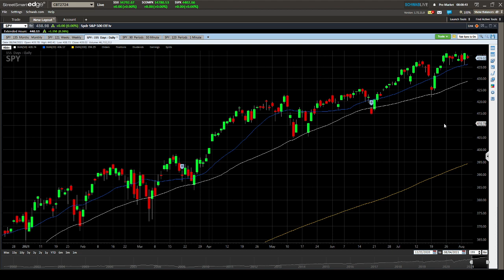SPY AM 8/5/21. ISD & Balance rules in play for S&P. QQQ looks for ATH. IWM, treat as an ISD!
ES SPY IWM RTY QQQ NY OPTIONS DAYTRADING
STOCK FUTURES